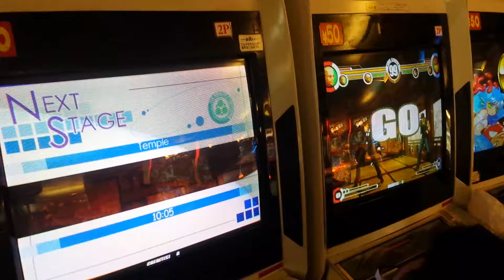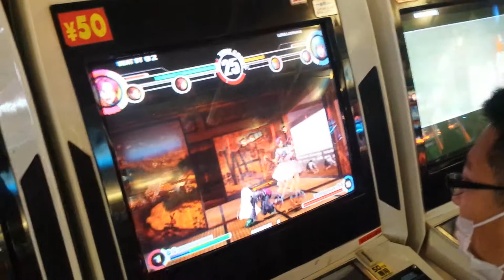KOFXI @ Playland Carnival 20171014 17/21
Left: (Kensou, Whip, L Athena) vs (Ash, Kula, L Ryo)

Right: (Oswald, Shen, L K') vs Yukito (Clark, Ralf, L Kyo)